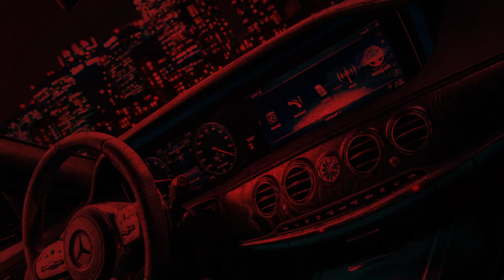ZOOM AUTO | Bmw restaure la Frua 2800 GTS | 27-03-2020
ZOOM_AUTO : L'actualité automobile par Moteur.ma

Le géant constructeur allemand BMW décide de restaurer la Frua_2800_GTS qui n’a été construite qu’une seule fois en Espagne au début des années 70.

Ce bolide Old school conçu par l'italien Pietro Frua prend pas mal de traits des anciens modèles de Maserati et Monteverdi qui donnaient une sensation de sportivité à l’époque.

Les spécialistes de Bmw ont gardé l’originalité de l’intérieur du 2800 GTS en ajoutant seulement une touche plus brillante au bois et au cuir utilisé.

Bmw réédite ce modèle spécial de Frua en proposant des sièges classiques en cuir marron clair identiquement à la version originale.

L'original bloc sous le long capot a été également changé par un moteur puissant de 6 cylindres similaire au moteur installé dans sa petite soeur la 2800 CS.

Les ingénieurs de Bmw prennent le rôles des détectives dès les premières phases afin de restaurer le véhicule dans son état d'origine.

Cette voiture représente une oeuvre d'art dans le monde de l’automobile !